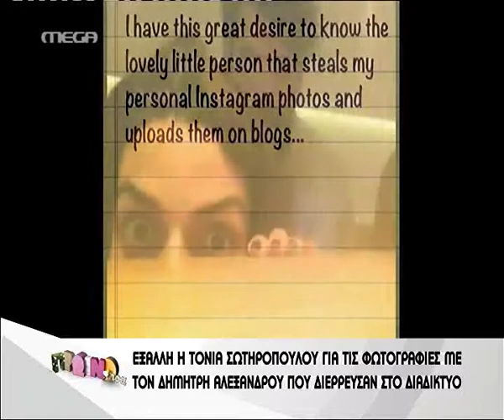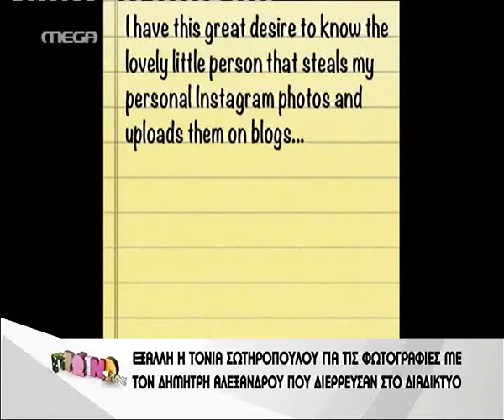tvshow.gr: Καβγάς Σταμάτη-Ουγγαρέζου